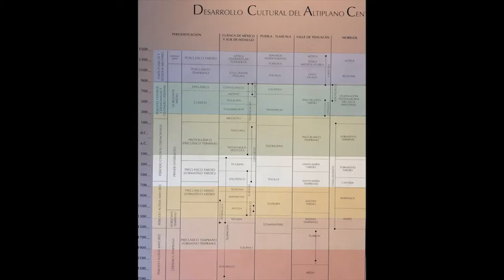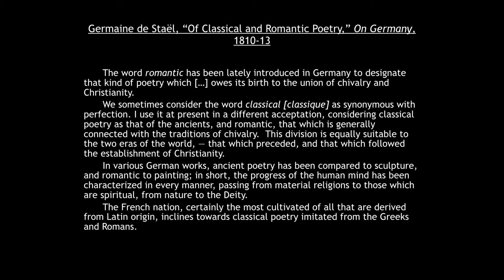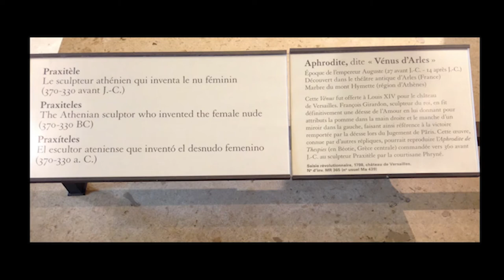Larry F. Norman, Classicisms: Varieties of an Aesthetic Experience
2017 Humanities Day Keynote Address

What is classicism? As an aesthetic ideal, the “classical” is often identified with timeless notions such as order, reason, and clarity. The wide variety of its incarnations across time and place, however, reveal a richly multifaceted and metamorphic concept.  The case of the French Classical Age of Louis XIV will open a comparative study placing in dialogue diverse historical periods, artistic media, and literary forms.

Larry F. Norman is a specialist in seventeenth– and eighteenth–century French literature, theater, and intellectual history. Specifically his research focuses on how individual works paly with social norms and literary expectations. Editor or co-editor of several volumes, Norman is the author of The Shock of the Ancient: Literature and History in Early Modern France (2011) and The Public Mirror: Moliere and the Social Commerce of Depiction (1999). He most recently co-curated the exhibition Classicisms at the Smart Museum of Art. Norman is the Frank L. Sulzberger Professor in the Department of Romance Languages and Literatures and the Committee on Theater and Performance Studies.